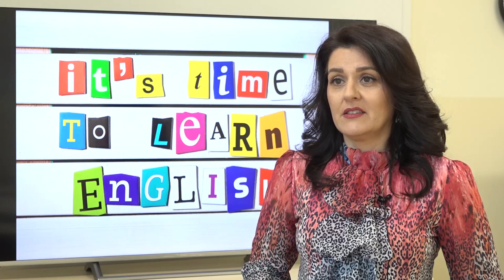Profesorica engleskog jezika Marija Lazarević